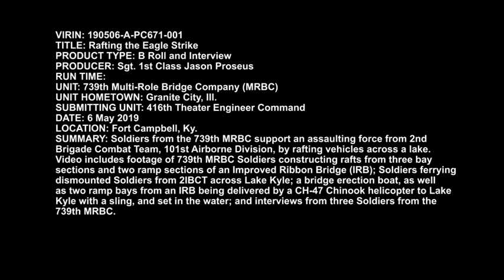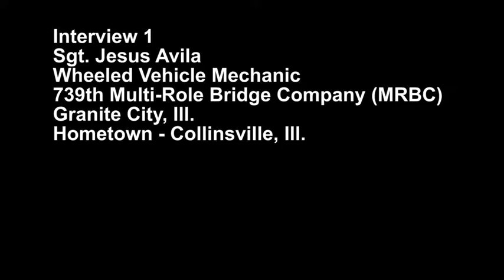Ferrying the Black Hearts (2019) 🇺🇸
🔴 [Author]:
Video by Sgt. 1st Class Jason Proseus

🔴 [Unit]:
416th Theater Engineer Command

🔴 [Location]:
Fort Campbell, Ky, United States

🔴 [Description]:
B Roll footage of the 739th Multi-Role Bridge Company (MRBC) conducting raft operations ferrying the strike force of 2nd Brigade Combat Team, 101st Airborne Division to a contested objective.

🔴 [Tags]:
Engineers, Bridge, Bridges, 101st, MRBC, 416th, Black Hearts, 739th

🔴 [VIRIN]:
190506-A-PC671-001